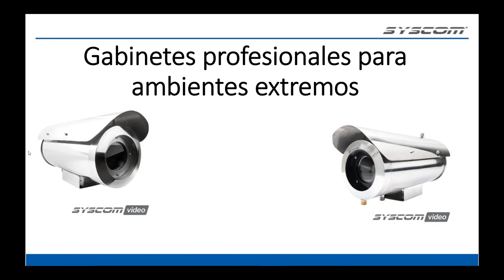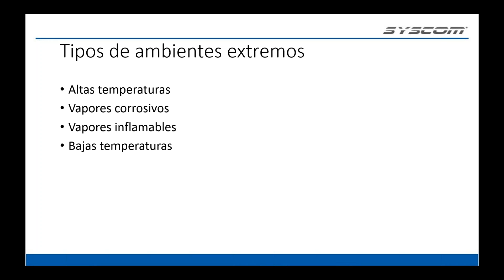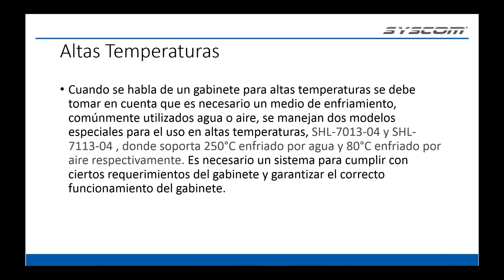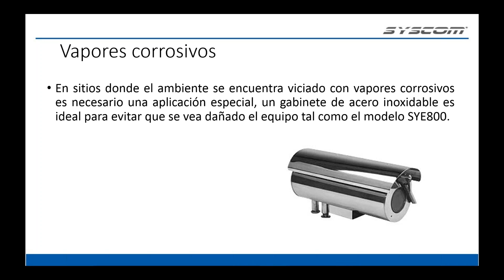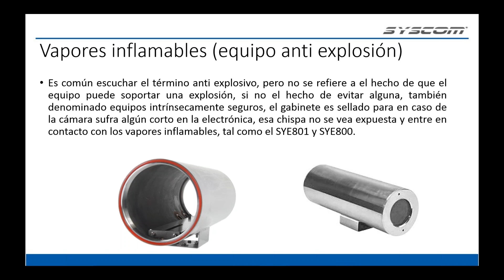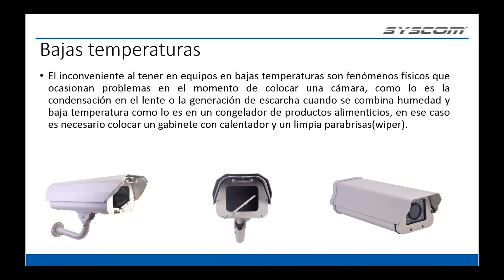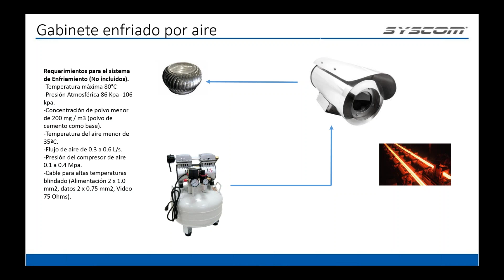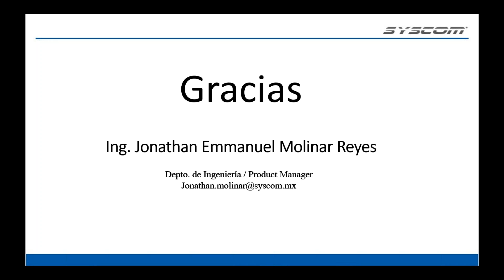Gabinetes profesionales para ambientes extremos